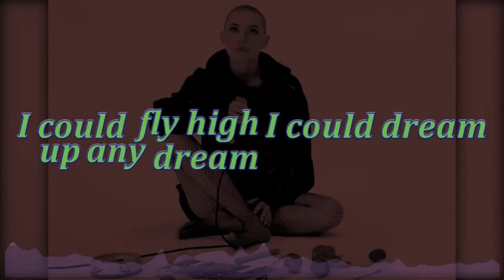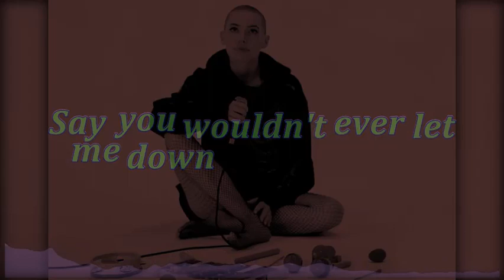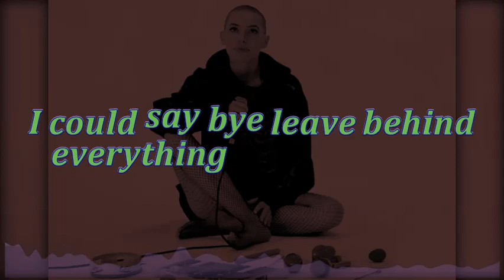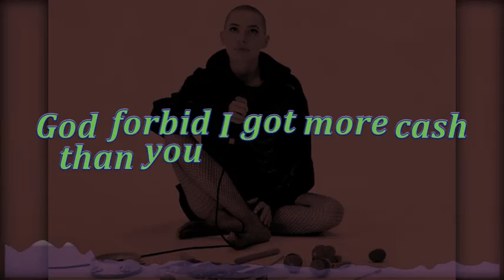Bishop Briggs~ My Shine~ Lyrics